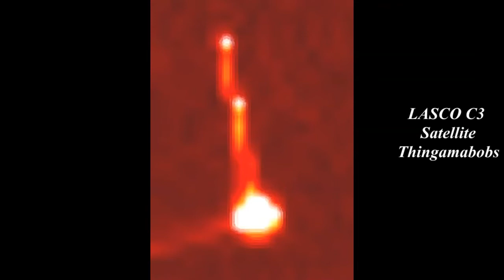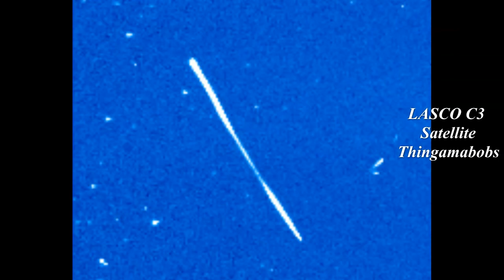A Sunny Day!